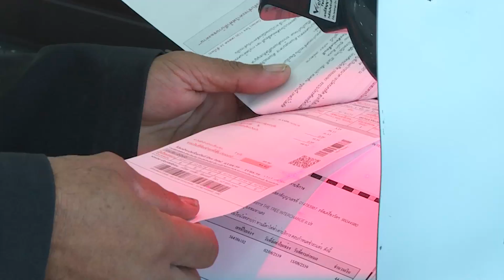กฟน.รับรางวัลตรารับรองมาตรฐาน (GECC) | 30-09-59 | newtv18